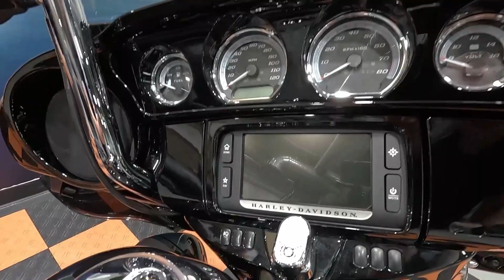Used 2018 Harley-Davidson Ultra Limited Low Touring Motorcycle For Sale In Lakeville, MN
Please visit Twin Cities Harley-Davidson Lakeville to view this Used Black 2018 Harley-Davidson Ultra Limited Low Touring for sale in Lakeville, MN.

 Stock# UH645683

Description:
2018 Harley-Davidson Ultra Limited Low Touring
You don’t have to be big in stature to ride a machine that’s big on touring features. The Ultra Limited Low model has been designed with a lowered front and rear suspension, giving it the lowest seat height in H-D touring, just 26.5 inches off the ground. There’s also an extended-reach side stand and smaller diameter grips. It’s all within your reach.

TwinCitiesHarley-DavidsonLakeville